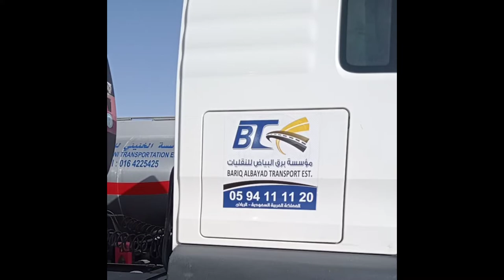BARIQ AL ALBAYAD TRANSPORT .EST.